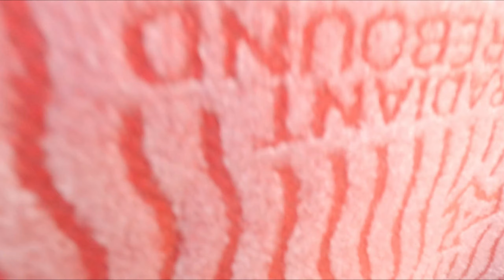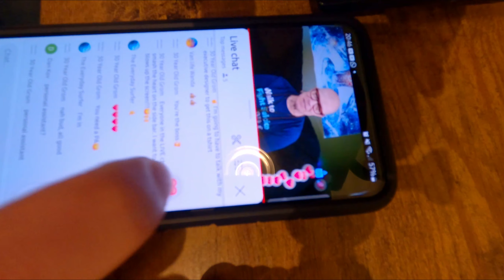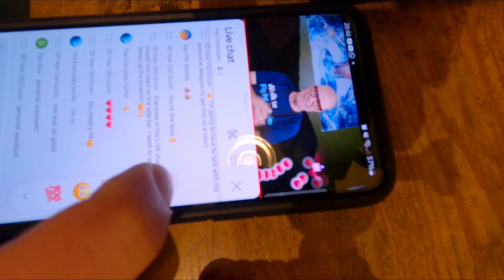That Sorta Stuff!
After all of yesterday's fun and games, today was all about sorting out all the chores that I didn't get around to doing. You got to love some chores on a Sunday🤙